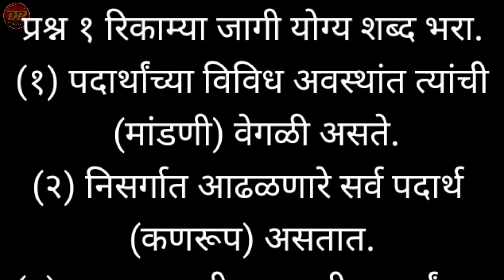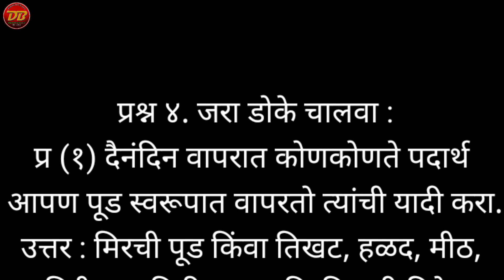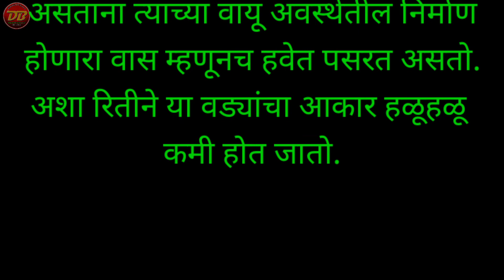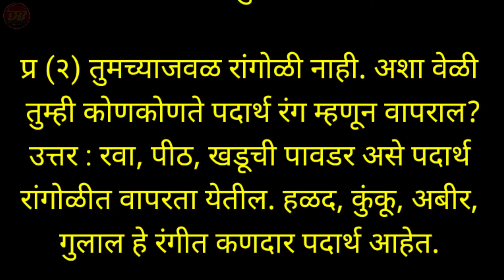२४ पदार्थ,वस्तू आणि ऊर्जा | इयत्ता 5 वी विज्ञान स्वाध्याय | padarth vastu ani urja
*इयत्ता 5 वी विषय-विज्ञान,भूगोल, नागरिकशास्त्र*

🙋‍♂️ *पाठ्यपुस्तकावर आधारित स्वाध्याय*

🎈१) *आपली पृथ्वी-आपली सूर्यमाला*

🎈२) *पृथ्वीचे फिरणे*

🎈३) *पृथ्वी आणि जीवसृष्टी*

🎈४ *पर्यावरणाचे संतुलन*

🎈५) *कुटुंबातील मूल्ये*

🎈६ *नियम सर्वांसाठी*

🎈७) *आपणच सोडवू आपले प्रश्न*

८) *सार्वजनिक सुविधा आणि माझी शाळा*

९) *नकाशा:आपला सोबती*

१०) *ओळख भारताची*

११) *आपले घर व पर्यावरण*

१२) *सर्वांसाठी अन्न*

🙋‍♂️ *चला करूया तयारी शिष्यवृत्ती, नवोदय, मंथन, प्रज्ञाशोध परीक्षेची*

🙋‍♂️ *इतर सर्व इयत्ता चे शैक्षणिक video पाहण्यासाठी*

*5 वी वर्ग असणाऱ्या शिक्षक मित्रांना पाठवा*🙏🤝🤝🤝🤝🤝🤝